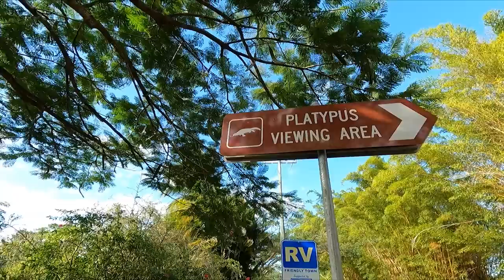Full of FAILS! / Our new addition / Barramundi fishermans heaven!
In this episode we head to the remarkably beautiful Lake Tinaroo, home of the worlds largest Barramundi ever caught to try our luck at catching a barramundi of our own! But this fishing mission is full of failures! We'll also show you around our new addition!

We are a travel family who like to get off the beaten track with our newly renovated 15 year old Retreat Daydream Caravan. Remote free and low cost camps, caravan parks, 4 wheel driving and offroading, fishing, cooking - you name it, we have a crack at it! And we want to share it all with you to hopefully inspire you to get out there and live your best life just like we do! We share our tips and tricks and give you an honest insight into family travel life, what's great about it, what's not so great about it and all the bits in between!

If you like the music we have used in our episodes you can find it